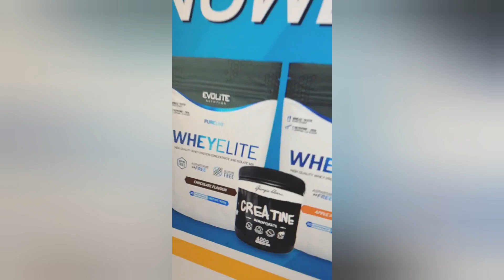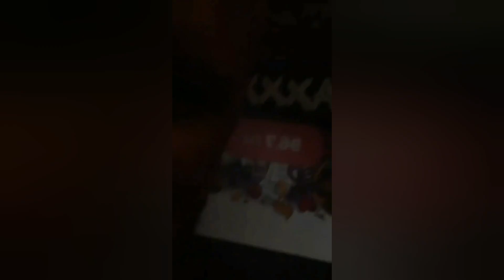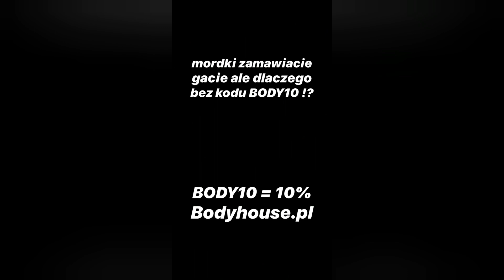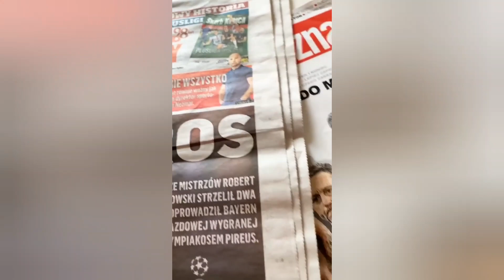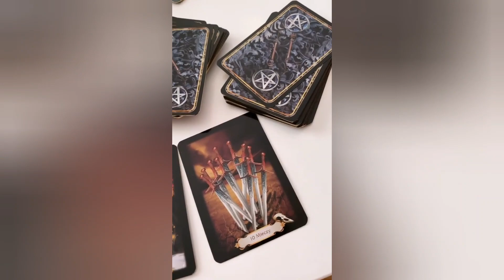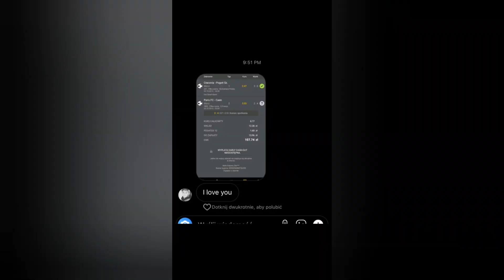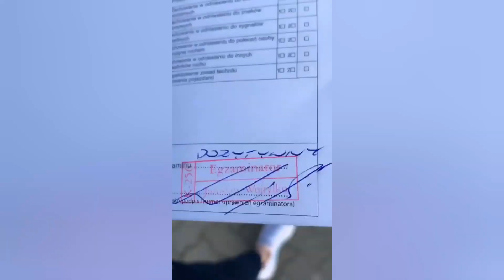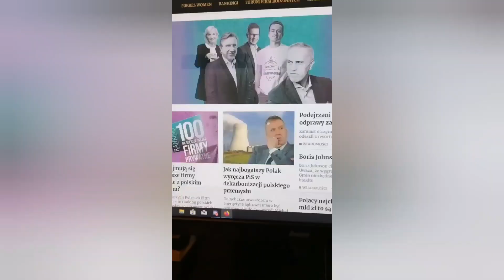Siostra Parisa przejęła streama, lepsza od brata || Paris Platynov Story Październik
Paryż Platynovy, zadymiarz, nosacz, ruchacz matek i twojego starego, człowiek renesansu
wyrucha ci starego da ci w mordę i ugotuję jakieś smaczne żarcie po czym krzyknie ci w ryj "ŻRYJ ULANA KURWO!"

oczywiście jest to żart, a platyniarz ma poprostu specyficzne poczucie humoru essa

tu możesz mnie wspomóc wariacie